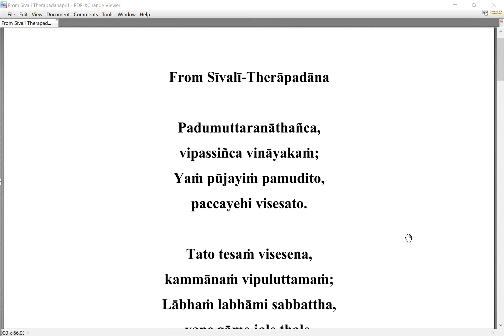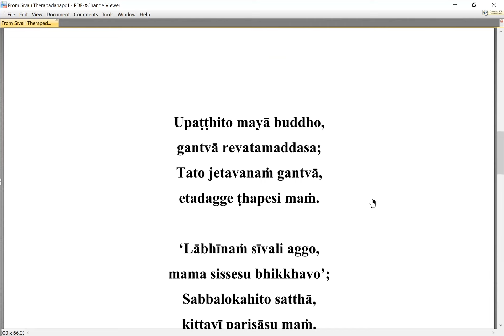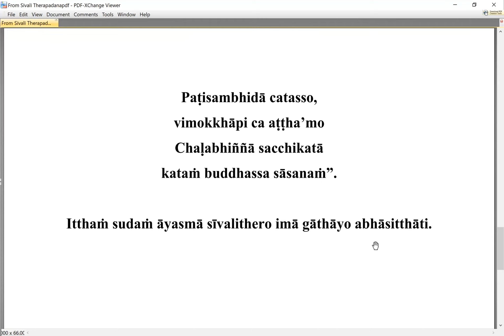Sīvalī - Therāpadāna (short)